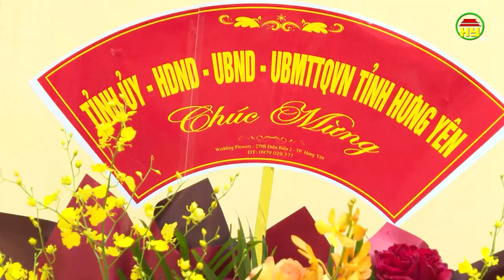Các đồng chí lãnh đạo tỉnh Hưng Yên chúc mừng các cơ quan báo chí